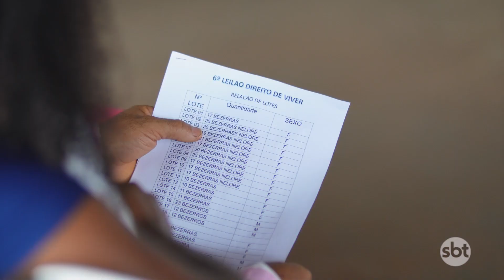6° Edição do leilão direito de viver em Confresa ultrapassa expectativas